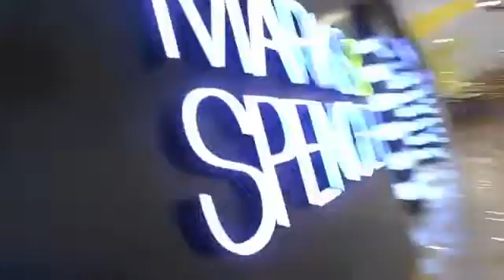[VLOG] Kakak Mencari Kasut Kahwin [Reupload]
Merayap ke City Square,
kakak nak carik kasut kahwin bukan kasut raya ye so guna peluang nie untuk mencari barang makeup yihhhaaaa